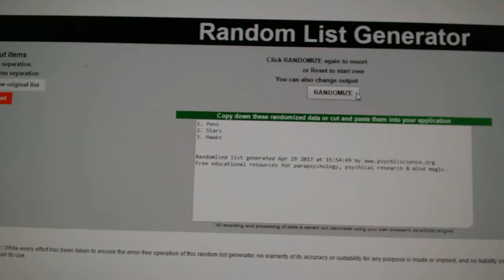C&C #7256 Multi Random